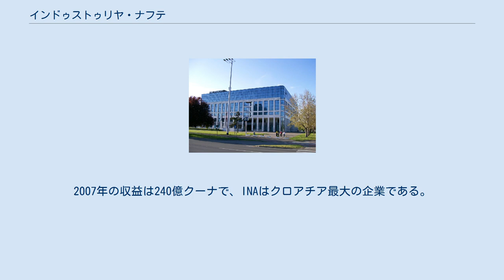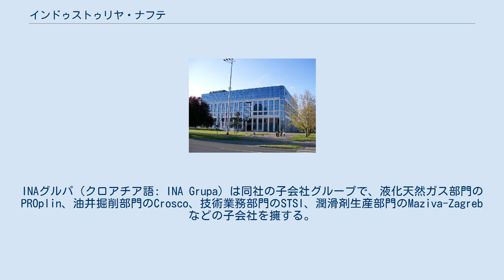インドゥストゥリヤ・ナフテ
ザグレブのINA本社 リエカ郊外のウリニィ（Urinj）にあるINAの発電所 INA-インドゥストゥリヤ・ナフテ株式会社（クロアチア語: INA - Industrija nafte, d.d.、略称 INA）は、1964年に設立されたクロアチアの半国有石油会社。
株式の所有者の内訳は、ハンガリーの石油会社MOLグループ（47.16％）、クロアチア共和国政府（44.84％）、民間の投資家（8.00％）である。
 INAの株式はザグレブ証券取引所に上場しており、また、旧東ドイツを通じてロンドン証券取引所にも上場している。
2007年の収益は240億クーナで、INAはクロアチア最大の企業である。
 INA本社では、油田探査、石油・天然ガス・石油精製の生産、石油や石油製品の売買などに携わっている。
INAグルパ（クロアチア語: INA Grupa）は同社の子会社グループで、液化天然ガス部門のPROplin、油井掘削部門のCrosco、技術業務部門のSTSI、潤滑剤生産部門のMaziva-Zagrebなどの子会社を擁する。
また、INAは、アドリア海の石油パイプラインを運営する企業ヤドランスキ・ナフトヴォド（Jadranski naftovod、JANAF）の株式も保有している。